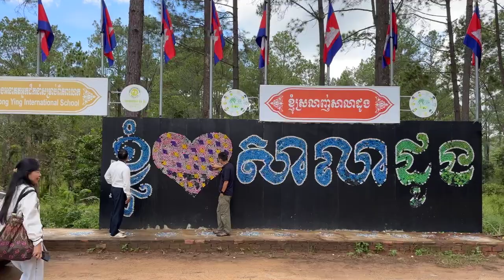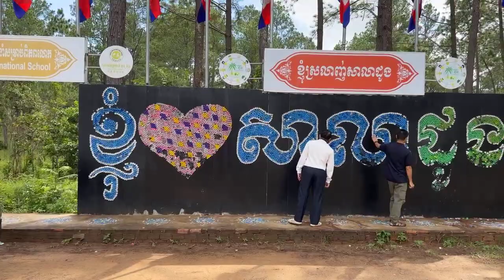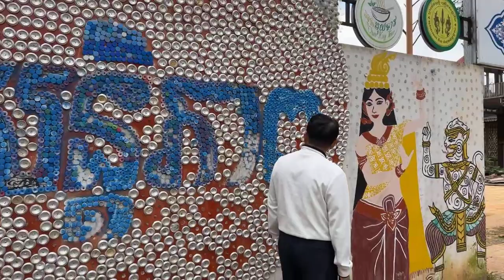លោកគ្រូ សាន សុជា ធ្វើទស្សនកិច្ច​សាលាដូងនៅគិរីរម្យ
Please enjoy with peaceful video.